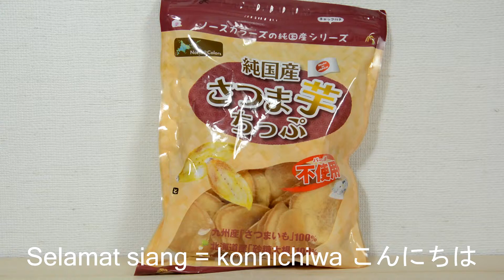【Belajar bahasa jepang #224】 Ubi jalar Keripik さつま芋チップ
Ubi jalar = Satumaimo さつま芋 さつまいも
Manis = amai 甘い あまい
Selamat siang = konnichiwa こんにちは